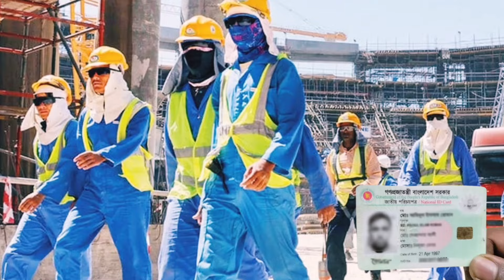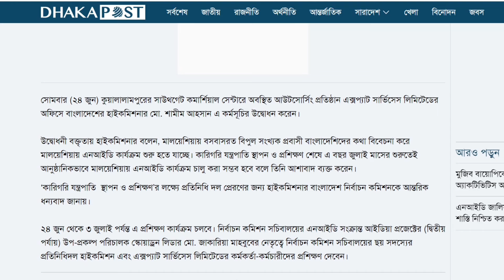মালয়েশিয়া প্রবাসীরা ভোটার আইডি কার্ড পাবে এবার থেকে । মালয়েশিয়াতে জাতীয় পরিচয়পত্র করার নিয়ম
Your Questions :
জাতীয় পরিচয়পত্র বিদেশে কিভাবে করবো, বিদেশে ন্যাশনাল আইডি কার্ড করার নিয়ম, probashi ra kivabe voter hobe,প্রবাসীরা ন্যাশনাল আইডি কার্ড করার নিয়ম, probashi nid card, Bidesh Theke NID Korar Niom, NID Card from abroad, বিদেশ থেকে ন্যাশনাল আইডি কার্ড করব, বিদেশ থেকে এনআইডি কার্ড , probashi nid card, neel official, smart card, nid card download bidesh, prabashi voter registration, কি কি কাগজপত্র লাগবে, প্রবাসীদের ভোটার হবার ও NID কার্ড পাবার নিয়ম, Probashi der voter howar niyom,voter nid apply online